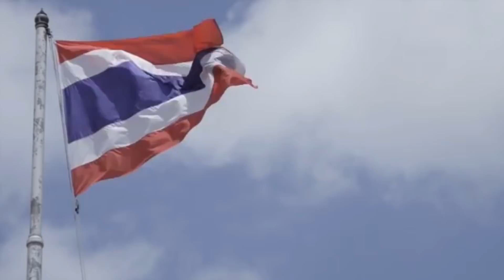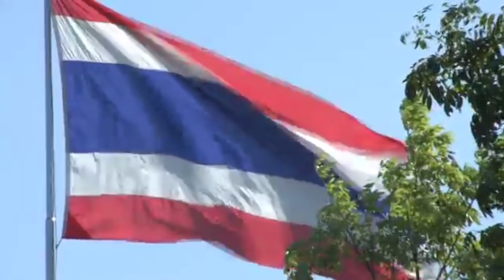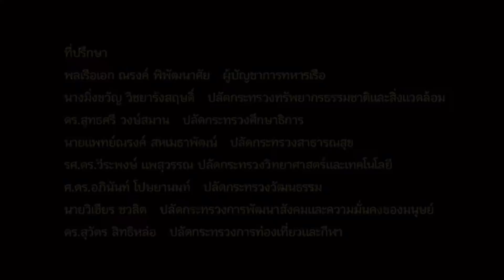9253 จ่อยุบก้าวไกล-เพื่อไทย? ! เบื้องลึก สาเหตุเกิดจากอะไร?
Line  : vihok001